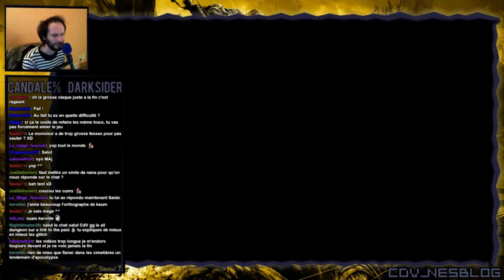Darksiders Ep3 - Scandale%